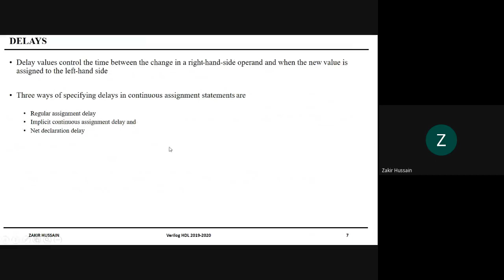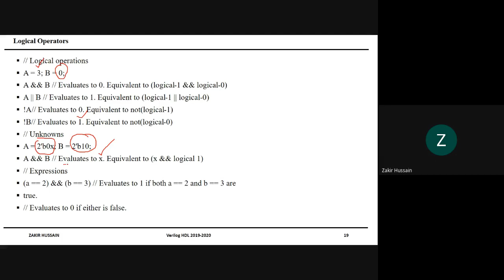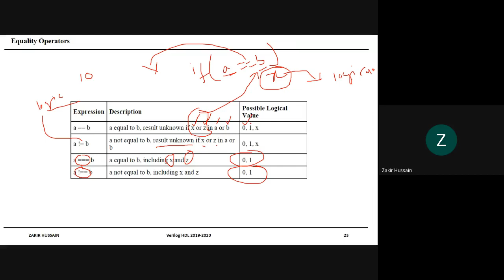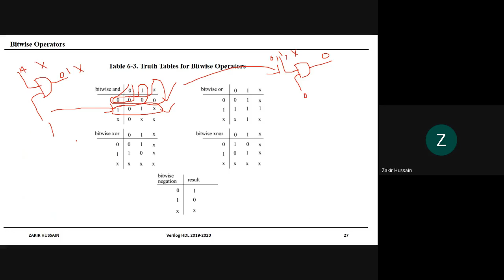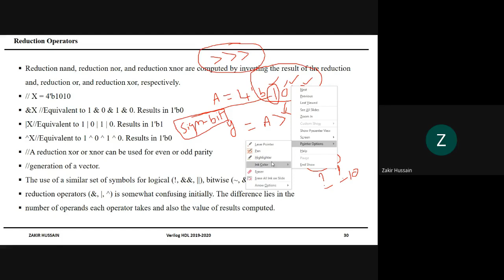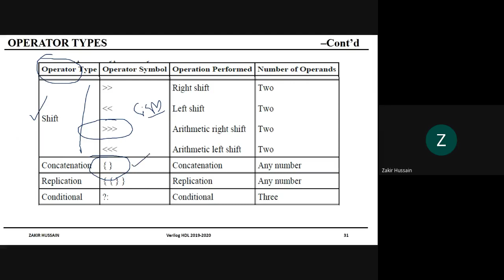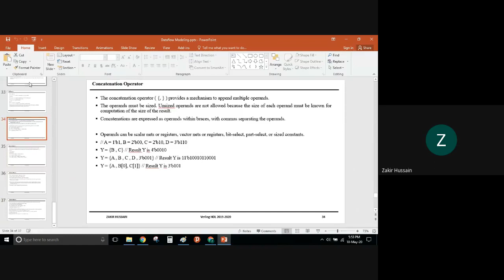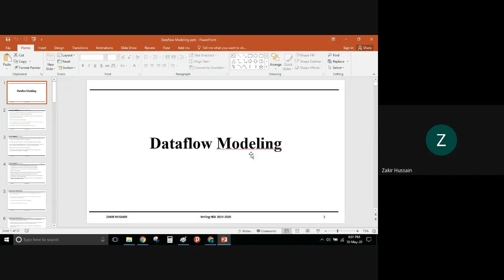Verilog HDL Basic Course - Dataflow Modeling Operators Part-2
In this session, the following have been discussed
1. Verilog HDL Operators such as
2. Logical Shift, Arithmetic Shift, Bitwise, Reduction
3. Concatenation, Replication, and Conditional
4. Briefly on Structural Level Modeling